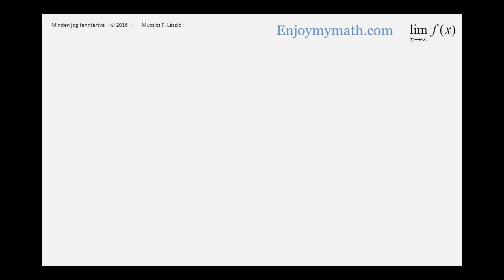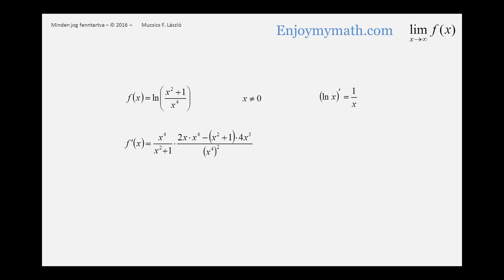Deriválás (vegyes feladatok - 6.) - 14.